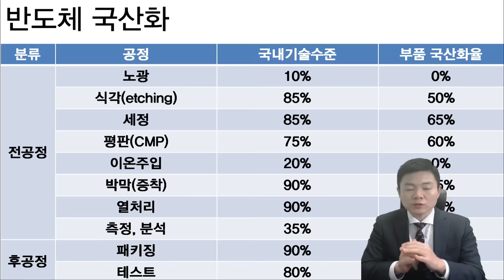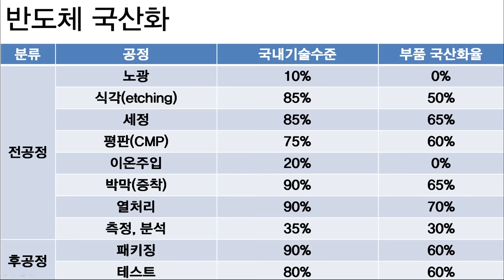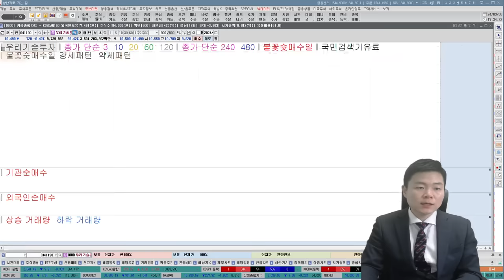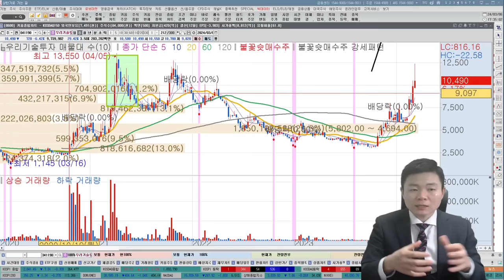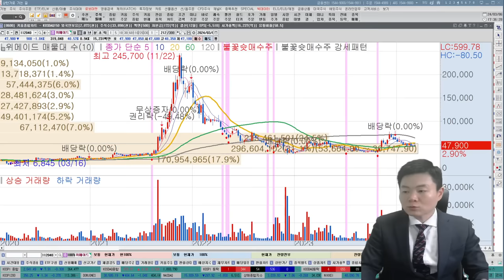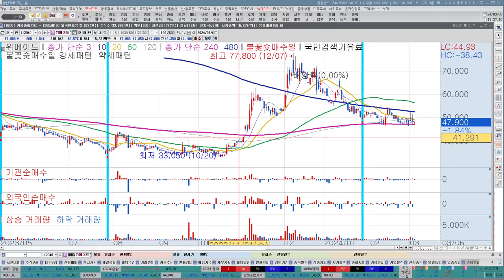엔비디아 관련주! HBM, CXL 수요확대로 급등주로 바뀌는 종목 공개합니다. 미리 매수할 1순위 종목(추천주, SK하이닉스, 삼성전자, 에코프로, 포스코홀딩스, 포스코퓨처엠)